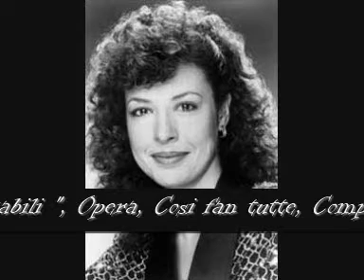Katherine Ciesinski-"Smanie implacabili "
"Smanie implacabili ",
Opera, Cosi fan tutte,
Composer, Wolfgang Amadeus Mozart,
Fiordiligi, Julia Varady,
Dorabella, Katherine Ciesinski,
Ferrando, David Kuebler,
Guglielmo, Stephen Dickon,
Despina, Janet Perry,
Don Alfonso, Carlos Feller,
Conductor, Daniel Barenboim,
Washington Opera, 1983.